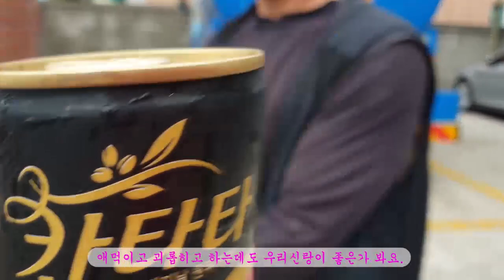2019년8월 24일 어부각시일상(민어 3 3kg잡은날)